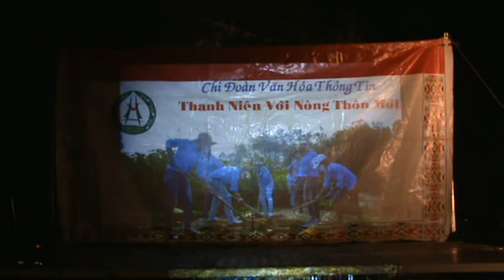Tôi Đang Nghe Tổ Quốc Gọi Tên Mình